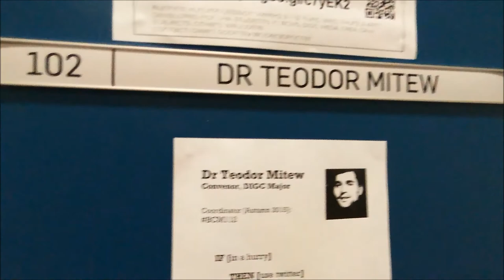Sunset flight over the UOW Campus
Flying a Parrot Bebop at night over the University of Wollongong campus, Australia. This is part of the dronestories project.